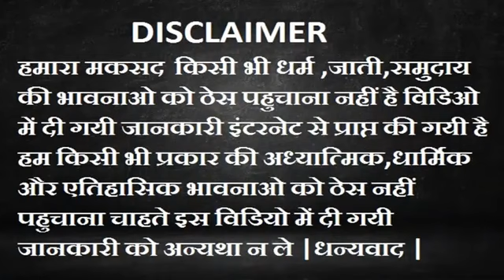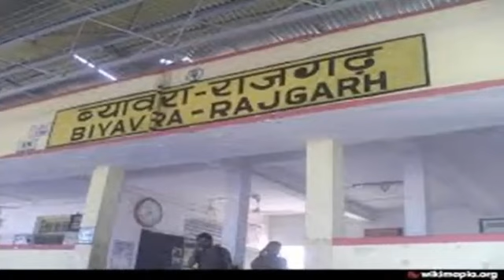rajgad ke pirumuk istal ...royal all india mp 39 @@mr.bhanu prajapati